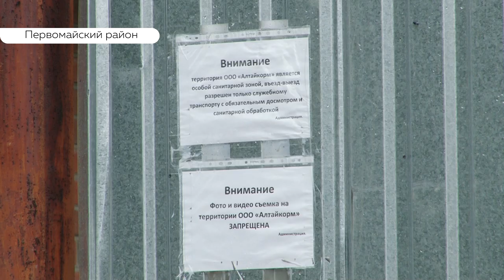Завод костной муки продолжает отравлять жителей Боровихи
Четыре года борьбы за чистый воздух растворяются о безрезультатные проверки и горы предписаний. Жители Боровихи Первомайского района по-прежнему закрывают носы и хотели бы закрыть завод костной муки. Он у них прямо под боком – в десятках метрах. Люди дошли уже до судов. Скоро – очередное заседание. Анастасия Дараган расскажет, изменилось ли что-нибудь на закрытой территории.